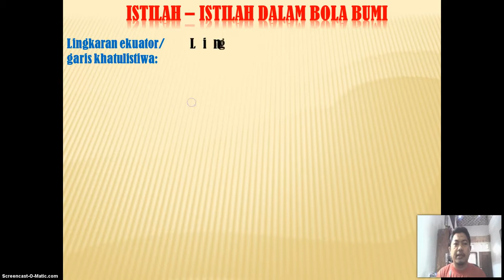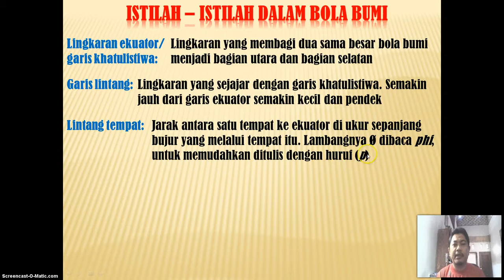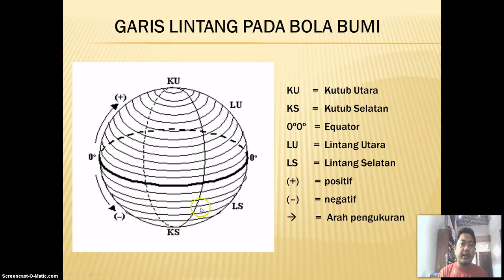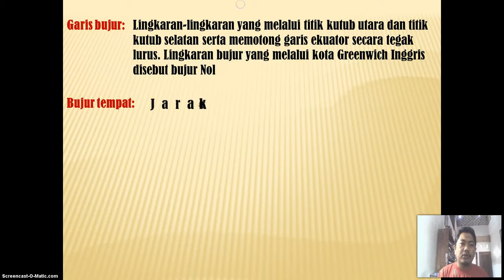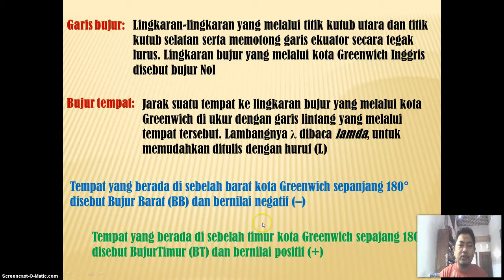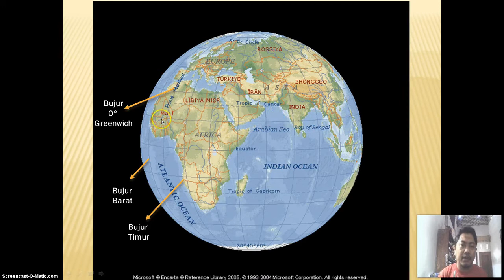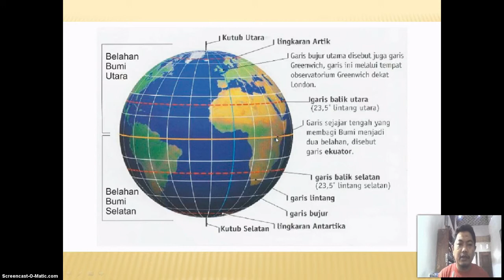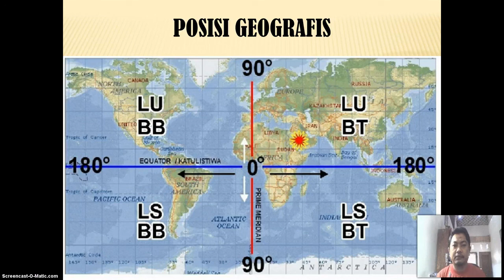Kaidah Falakiyah Bola Bumi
Penjelasan singkat tentang kaidah falakiyah yang ada di muka bumi